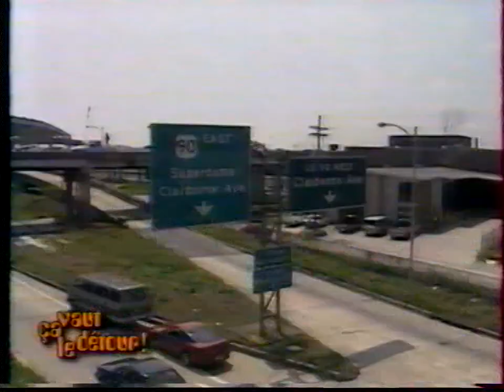TF1 - 27 Novembre 2001 - Extrait ça vaut le détour